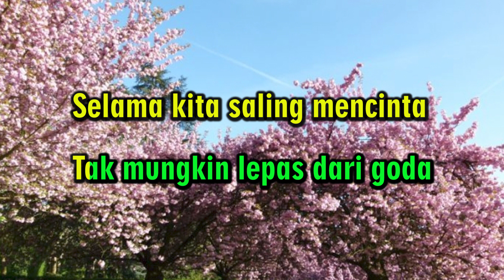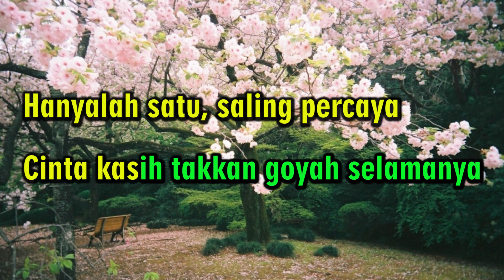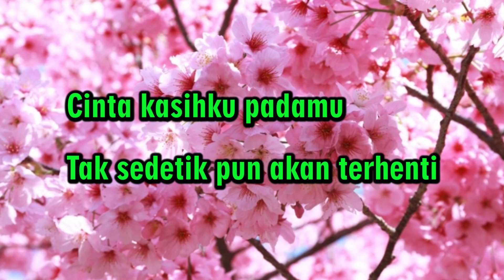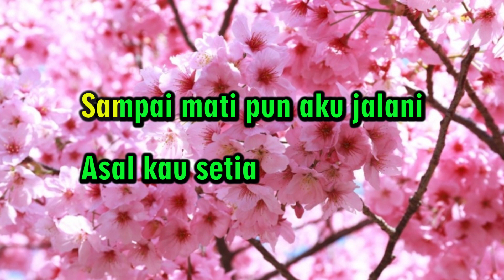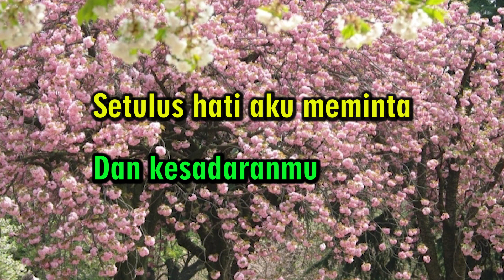KARAOKE SALING PERCAYA (Tety Kadi) - Electone BONIE